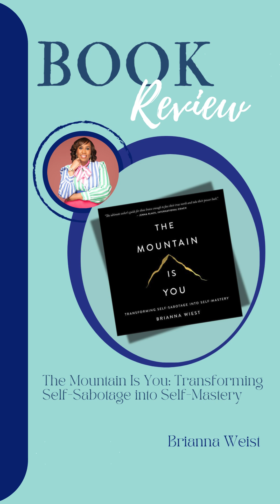Book Review: 'The Mountain Is You: Transforming Self-Sabotage into Self-Mastery' by Brianna Weist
Book Review Day! Check out Dr. Lisa's insightful review of 'The Mountain Is You: Transforming Self-Sabotage into Self-Mastery' by Brianna Weist!

Get a copy of DR. LISA'S READING LIST and start your growth journey with inspiration.